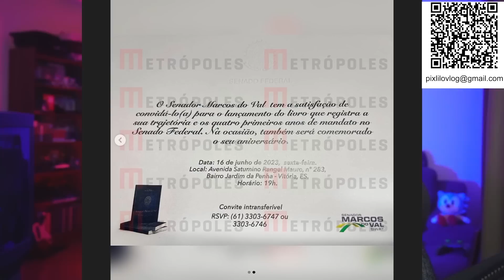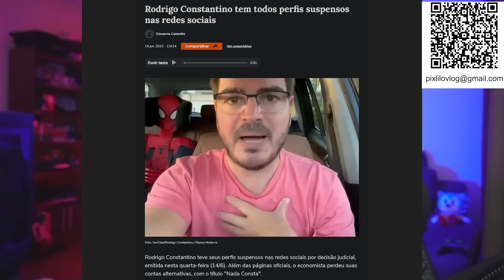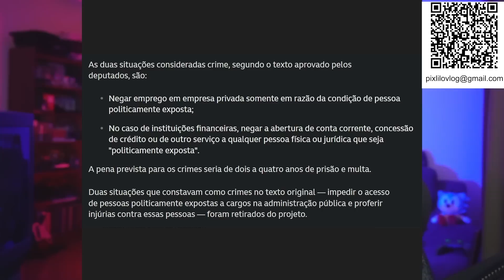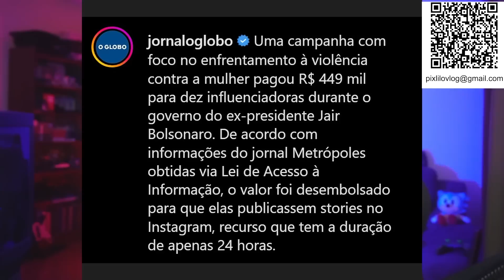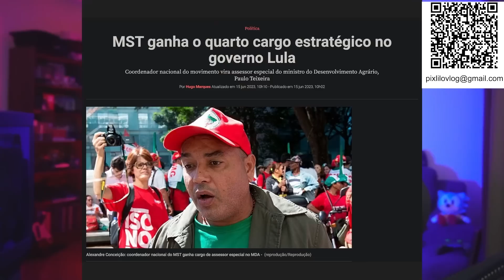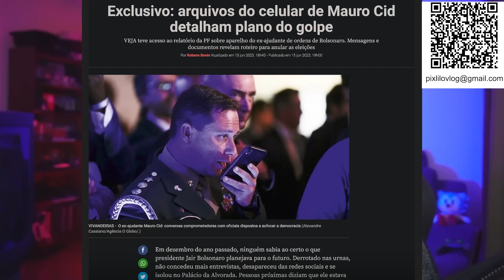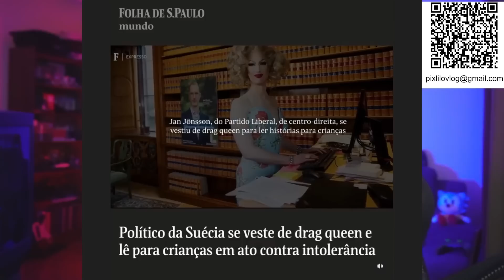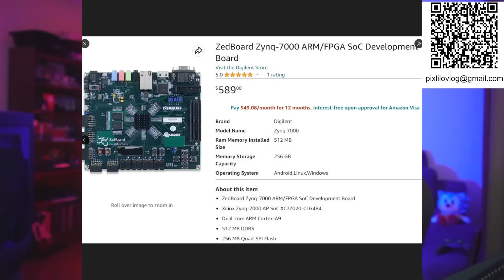MARCOS DO VAL E SEU ANIVERSÁRIO